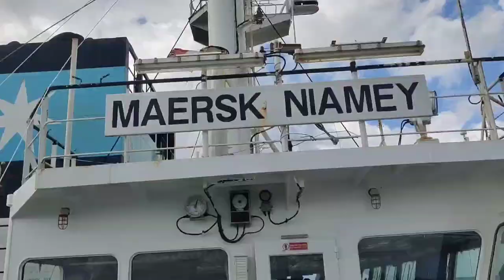Full time lapse of container ship MAERSK NIAMEY leaving port of savannah, Georgia| River of Savannah